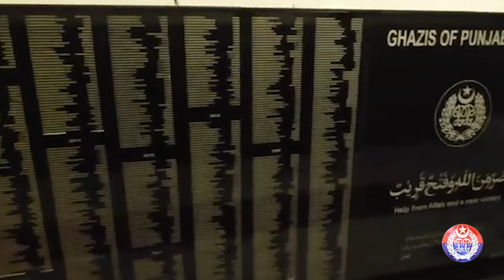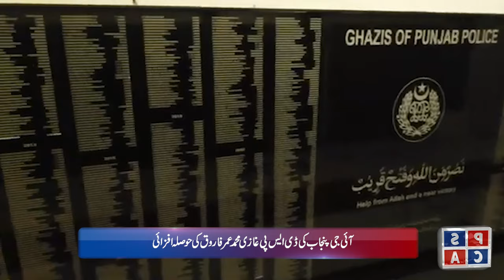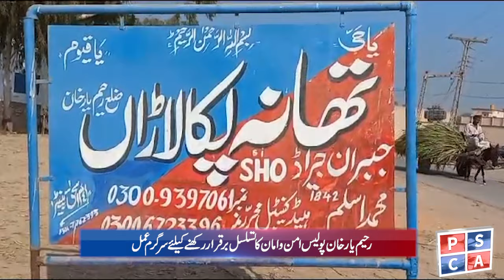News Bulletin | 23 Nov 23